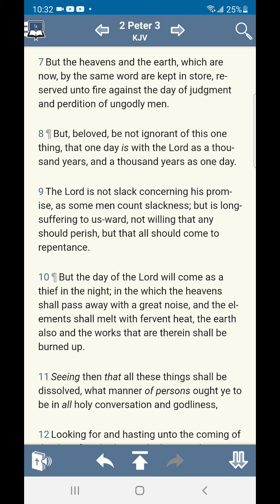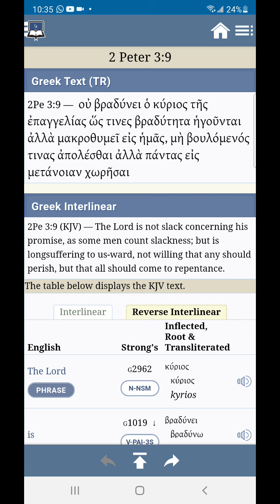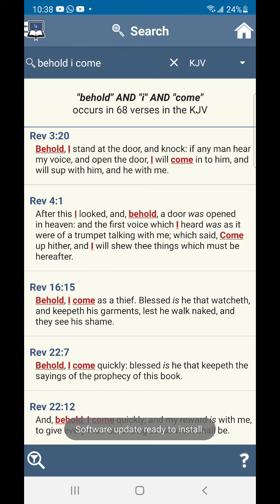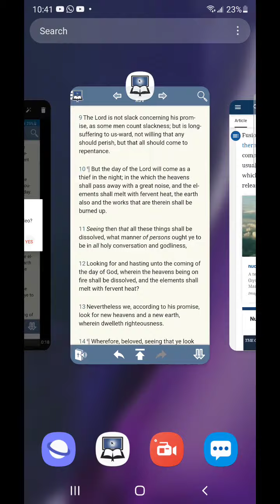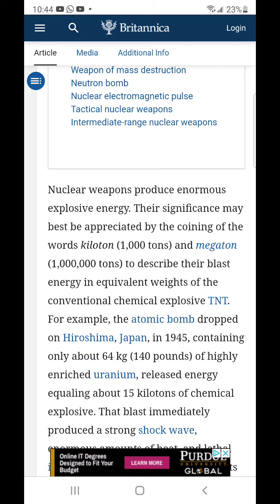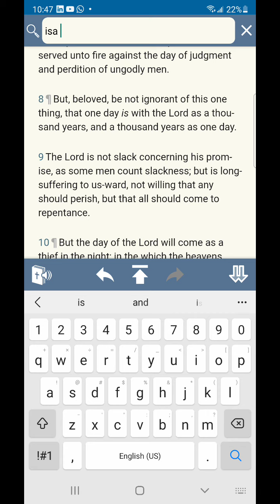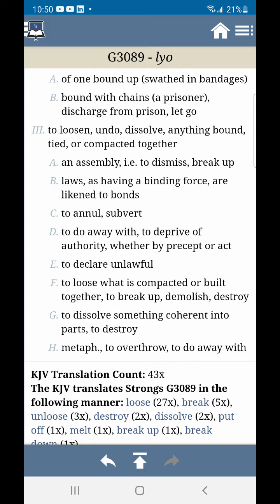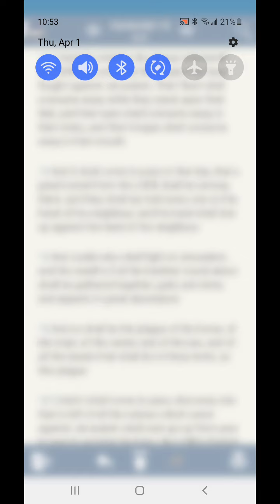🚀🚀🚀🔥🔥🔥🔥🔥🚀🚀🚀🚀 are coming we must return to THE LORD